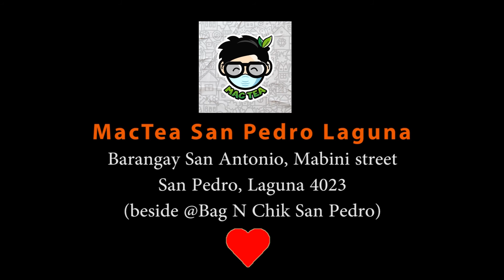MACTEA SAN PEDRO VS SEREIN MILK TEA SAN PEDRO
CHOOSE YOUR MILKTEA | SAN PEDRO EDITION 1

FINAL ROUND: MacTea San Pedro Laguna | MacTea - Poblacion, San Pedro, Laguna VS Serein Milk Tea San Pedro Laguna

WINNER: Serein Milk Tea San Pedro